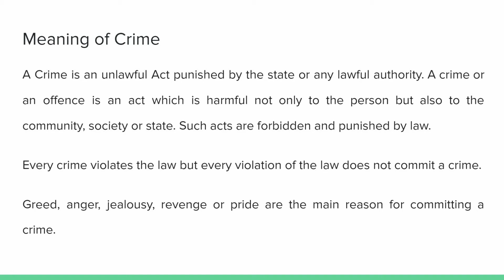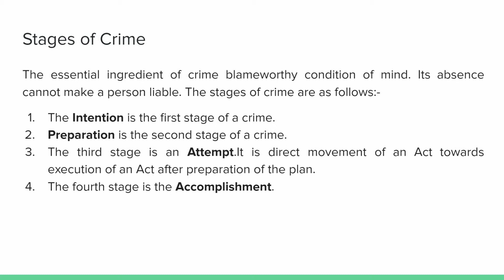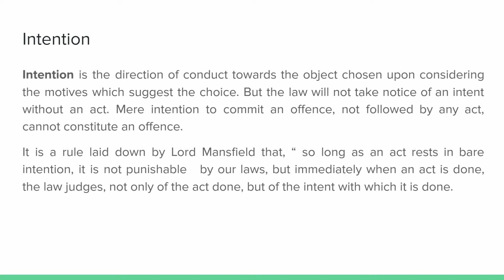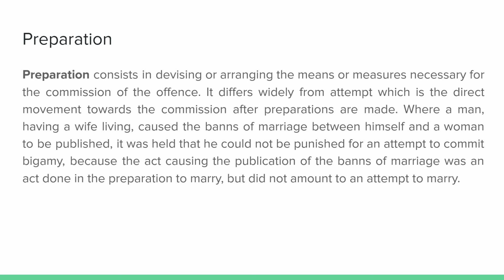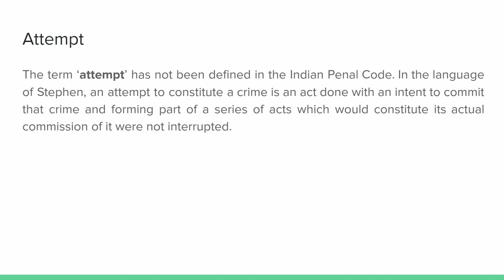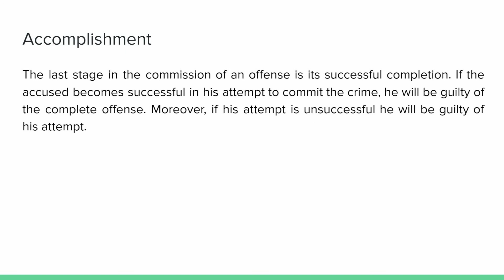Crime & its Stages in Hindi | Indian Penal Code | Easy way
Here i have discussed about the definition of crime and its different stages in detail.